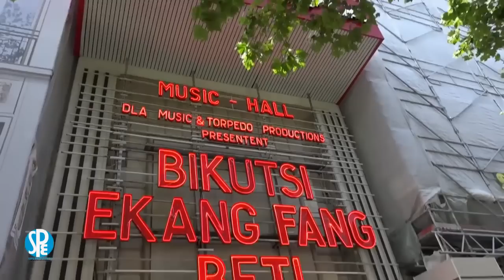Dynastie Le TIGRE - Olympia (Live + Interview) by SOPIEPROD TV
Plongez vous dans l'univers de la prestation de Dynastie lors du concert à l'Olympia Bruno Coquatrix à Paris le 10 Juillet!

Une réalisation SOPIEPROD TV.

Visionnez, commentez et partagez autant que vous le pourrez. Bonne dégustation !!!

Exclusive license Hope Music Group.